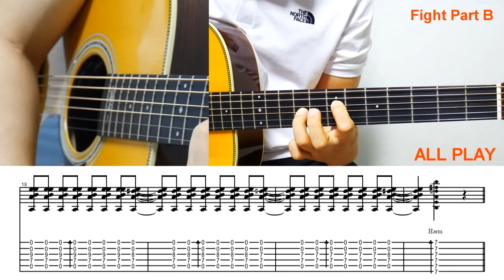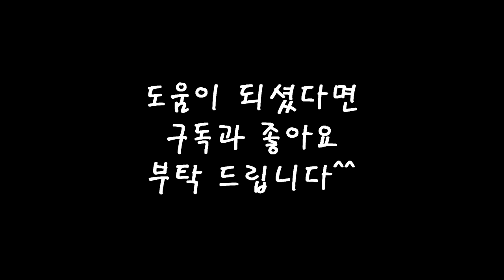KOTARO OShio - Fight Guitar Lesson [PART B] 코타로오시오 파이트강좌